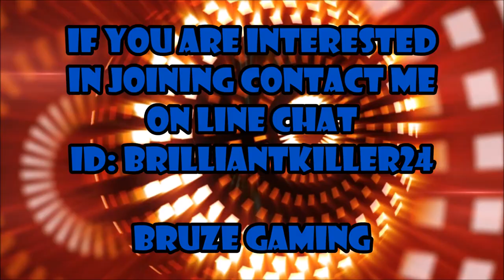LimeRealm recruiting! guild shoutout! - Windows Castle Clash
Line ID: Brilliantkiller24 add me and I can add you to the guild chat.
I am so excited to finally shoutout my Castle Clash guild and to tell you we are recruiting! This guild is on WP Castle Clash server, and we are ranked 4th in credits and 3rd in might. You won’t be disappointed! Check it out (:
I am very excited for this giveaway and I hope you guys are too. This giveaway will be advertised in all of my next videos until we reach 100 subscribers. At 100 subscribers we will give away a $20 dollar gift card to either amazon, itunes, or google play. So you can spend it on your castle clash account, and for whichever castle clash server you wish. In the future this account will be doing many rolling videos and other exciting films. I have been saving up items in my warehouse to have one great big crest and chest opening on my Castle Clash account! This video is going to be amazing and probably my best Castle Clash video so far. My youtube videos are extremely helpful for you fellow castle clashers, and will probably assist you better than the castle clash wiki. Also Bruze Gaming is one of the first and only lasting windows Phone Castle Clash youtubers! So if you want any Windows Castle Clash Content, then this is the only place to go. Welcome to Bruze Gaming and I hope you enjoy your stay!